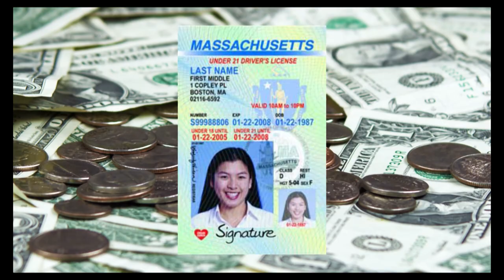Hopkinton Coffee Break: Halloween